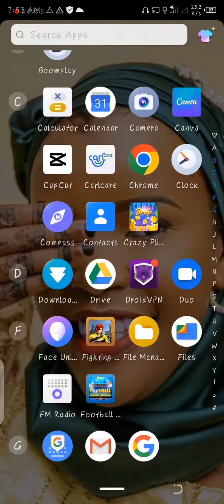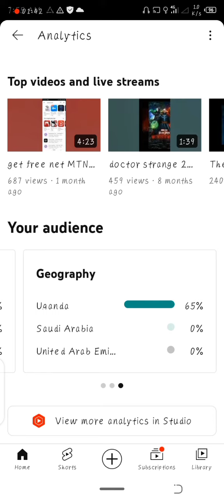check YouTube channel status YouTube